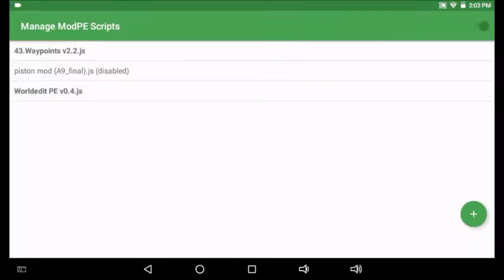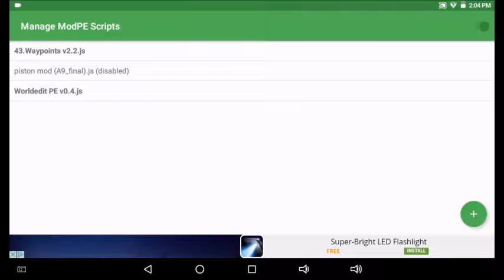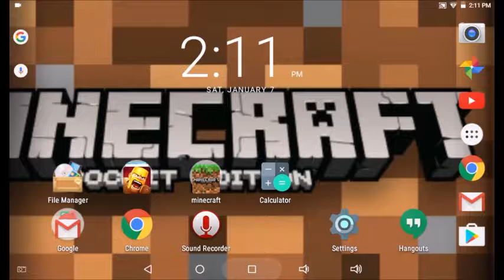under sur 1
welcome to the series where we build a community under ground